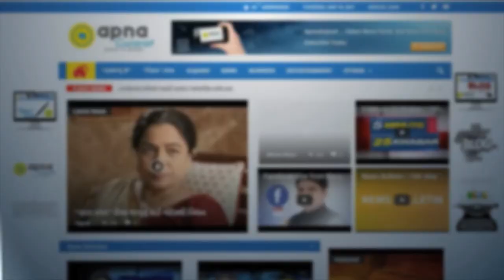Stones fall on tourists at Pavagadh waterfall. All rescued, no casualty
Stones fall on tourists at Pavagadh waterfall. All rescued, all 13 injured but no casualty.